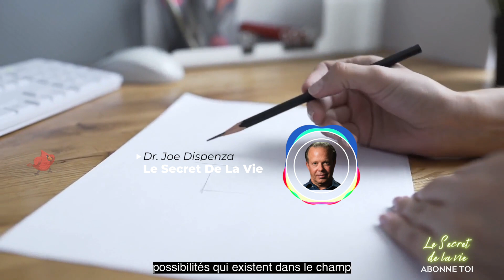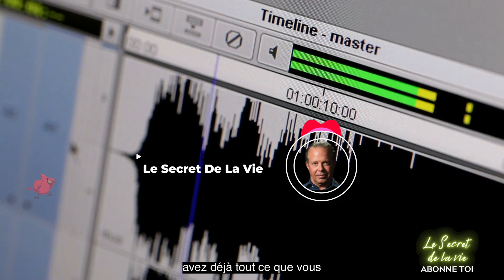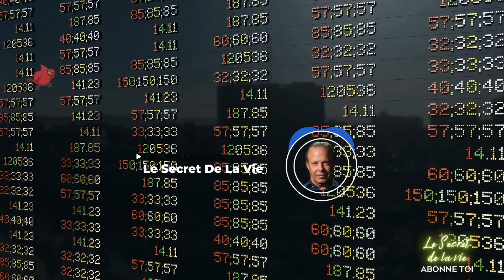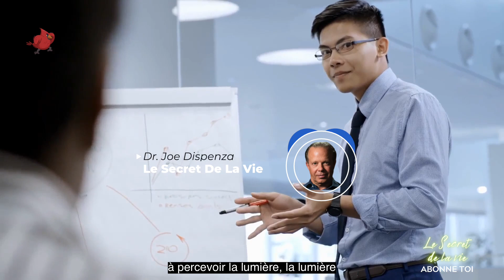Vous n'êtes pas ordinaire ! Découvrez votre nouveau moi - Dr Joe Dispenza